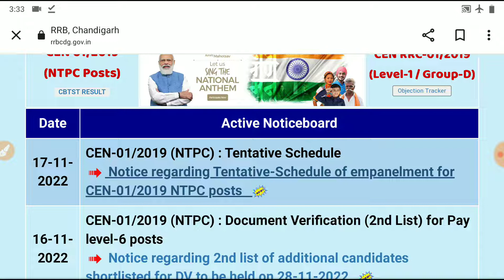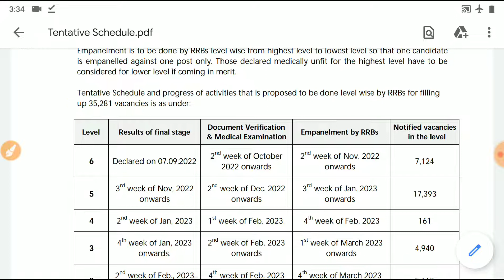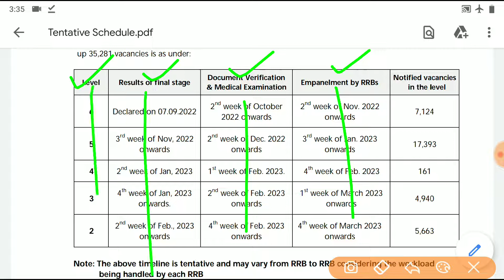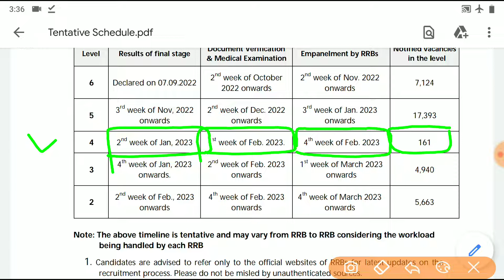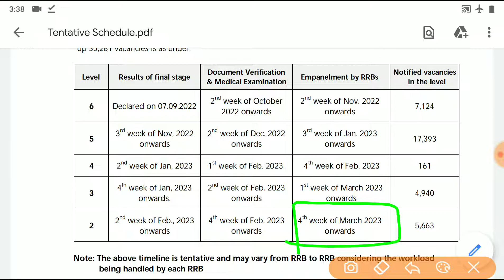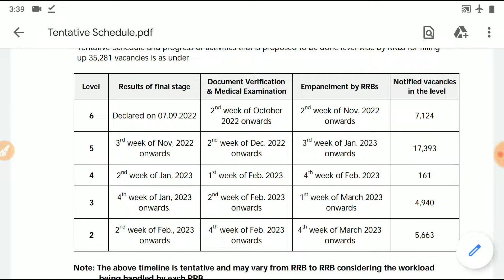RRB NTPC Big Update | Full Tentative schedule Celender जारी